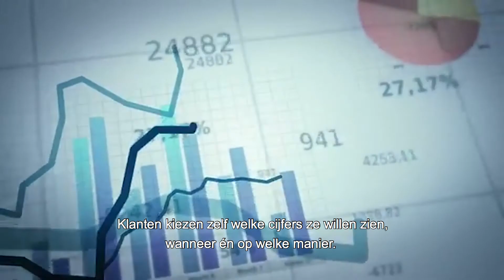Technologie en Data | EKOTRAX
EKOTRAX is een innovatieve, betrouwbare én flexibele partner sinds 1991 voor gekoeld of verwarmd wegtransport
naar elke (inter)nationale locatie